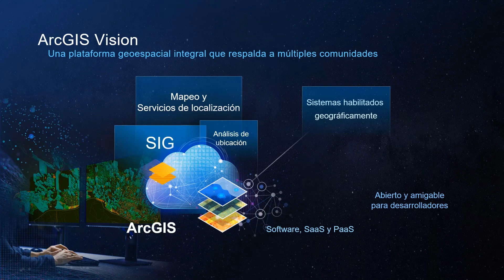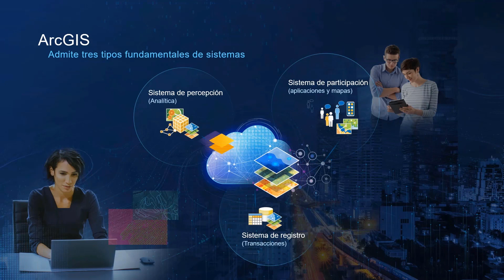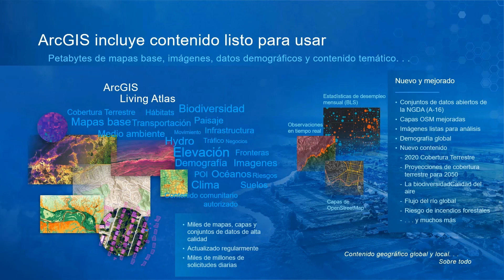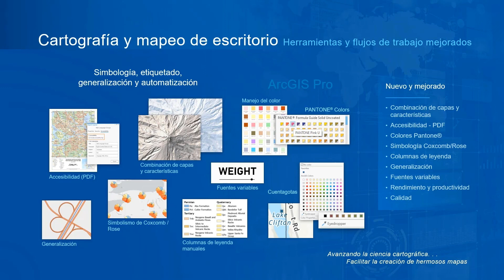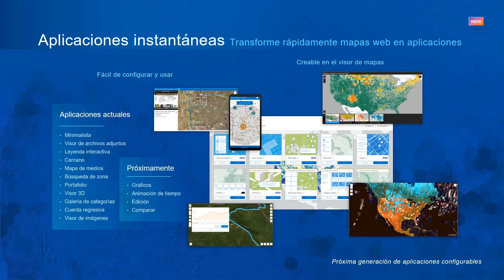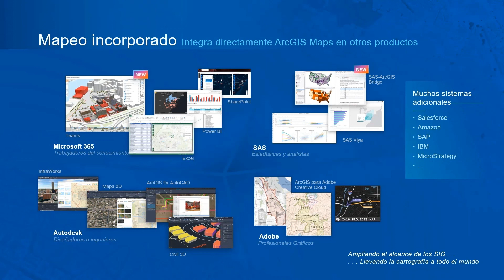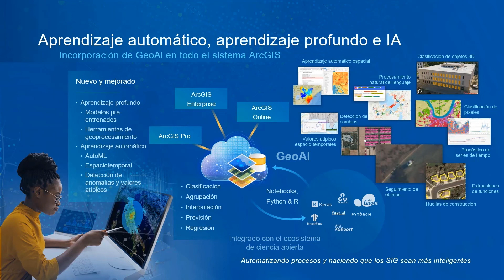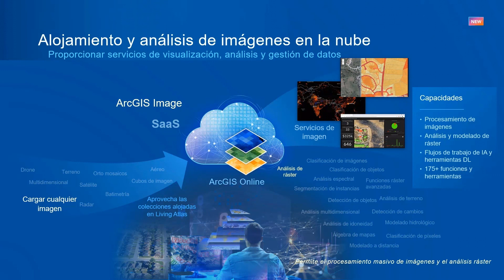Nuestro trabajo - Ayudando a nuestros usuarios a tener éxito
Presentación de Javier Cuéllar, Business Developer de Esri Americas, desde Miami, EEUU.
Conferencia Venezolana de Usuarios Esri 2021.
Sesión Plenaria - Miércoles 10 de Noviembre de 2021.

Esri Venezuela